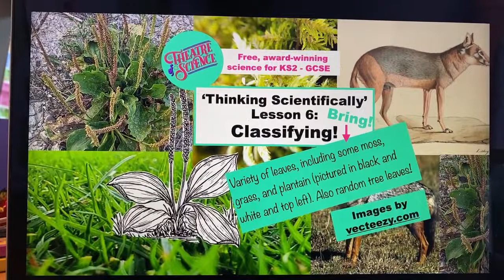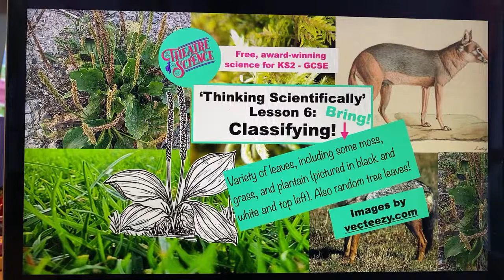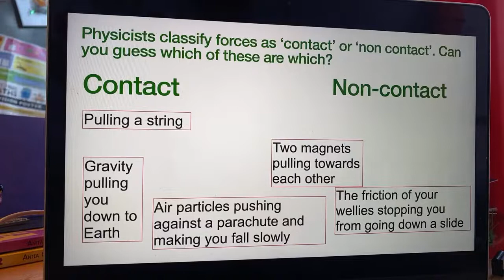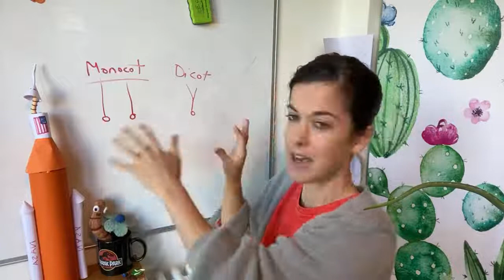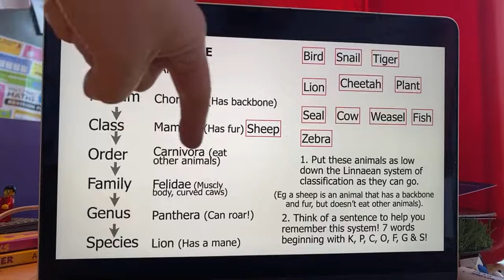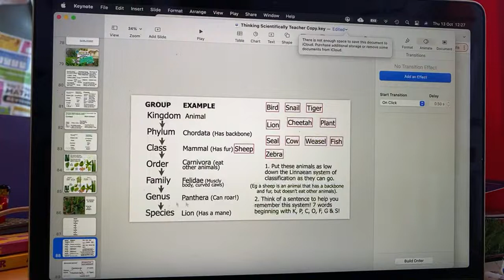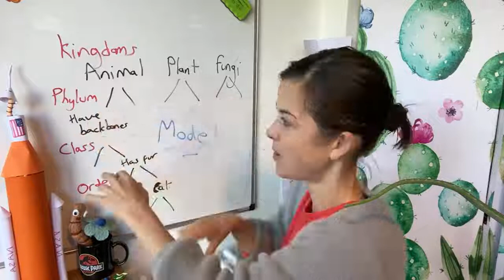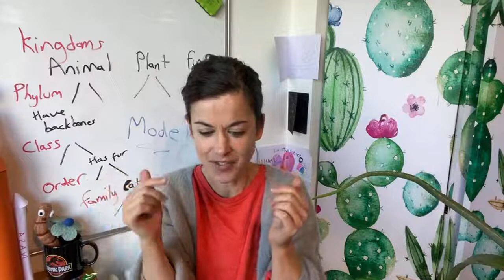Home Ed: Thinking Scientifically 6: Classifying!